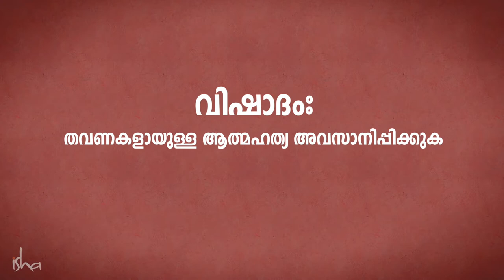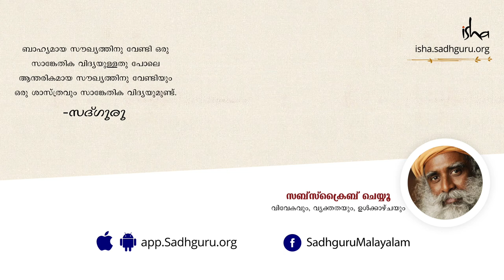വിഷാദത്തില്‍ നിന്നും മുക്തി നേടാം | Sadhguru Malayalam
ഒരാള്‍ക്ക് നേരിടേണ്ടി വരുന്ന ഏറ്റവും വലിയ ശത്രുവാണ് വിഷാദം. ഈ പരുക്കന്‍ സത്യത്തെ കുറിച്ച് സദ്ഗുരു സംസാരിക്കുന്നു. എങ്ങനെ അതില്‍ നിന്നും രക്ഷ നേടാമെന്നും പറയുന്നു.